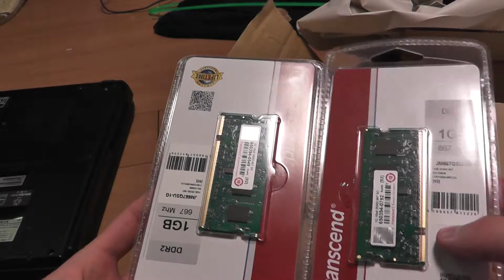fmv-c6230用増設メモリ1gb×２